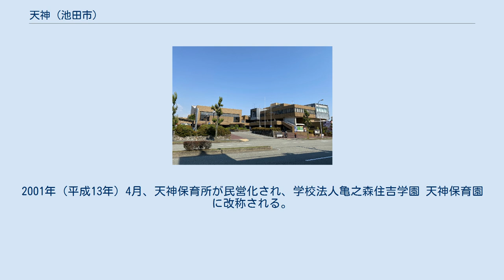天神 (池田市)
池田市の町・字
日本 」 大阪府 」 池田市 」 天神 (池田市) 天神（てんじん）は、大阪府池田市にある地名である。
一丁目から二丁目まである。
郵便番号は 563-0031 である。
当地域の人口は、2017年12月末時点で 2,881 人である（池田市市民生活部総合窓口課の資料による）。
面積は、2018年3月末時点で 0.255 平方キロメートルである（池田市市長公室広聴文書課の資料による）。
 池田市の南部に位置する。
北部に一丁目があり、南部に二丁目がある。
北は、荘園一丁目と、北東は、井口堂一丁目と接しており、東は、石橋一丁目と接している。
南は、住吉一丁目と接しており、西は、豊島北二丁目、荘園二丁目と接している。
 当地域の東端部および南端部を、箕面川が南西流しており、同河川には、天神橋や天神大橋、天神小橋などが架橋されている。
荘園一丁目との境を、国道171号池田バイパスが通っている。
井口堂一丁目との境を、阪急電鉄宝塚本線が通っている。
当地域のほぼ中央を、市道宮之前東畑線（東畑住吉線）が縦断している。
当地域の大部分を、住宅地域が占めている。
当地域は、池田市立北豊島小学校または池田市立石橋南小学校、および池田市立北豊島中学校または池田市立石橋中学校の校区に含まれる。
 天神遺跡からは、縄文時代の後期の土器が出土している。
石橋阪大前駅から西へ 200 メートルほどのところに「天神の森」と呼ばれた森がかつて存在しており、その森の中にあった天神社に因んで天神橋の名が付けられ、この天神橋に因んで天神の地名が付けられたとする説がある。
1965年（昭和40年）9月1日、中之島町、井口堂町、東市場町の各一部が、天神一丁目から二丁目に変更される。
1966年（昭和41年）12月8日、巽外科病院（現在の巽病院）が一丁目に開設される。
1973年（昭和48年）に一丁目の溝添池（東市場池）が埋め立てられ、1975年（昭和50年）に池田市民文化会館（アゼリアホール）および豊島野公園が埋立地に開設される。
 1976年（昭和51年）、一部が荘園一丁目に編入される。
1981年（昭和56年）4月、池田市立天神保育所が一丁目に開所される。
同月、天神会館が二丁目に開館される。
1984年（昭和59年）10月、池田市立青年の家が開設される。
1994年（平成6年）、一丁目の種池が埋め立てられる。
2001年（平成13年）4月、天神保育所が民営化され、学校法人亀之森住吉学園 天神保育園に改称される。
2008年（平成20年）、青年の家が池田市立カルチャープラザに改称される。